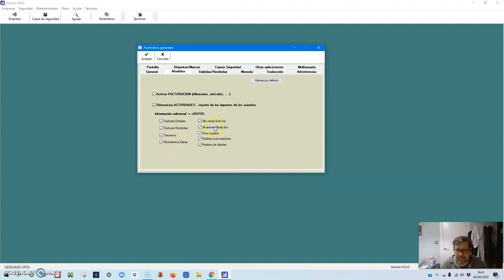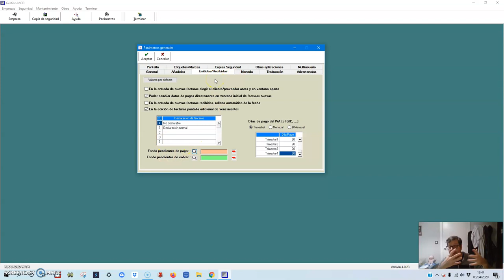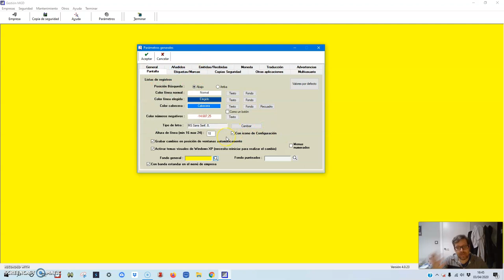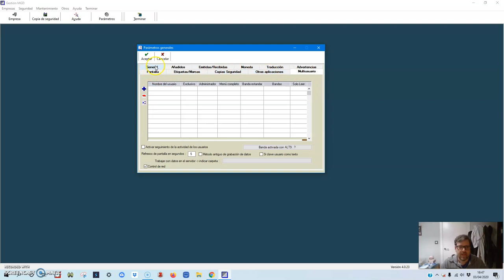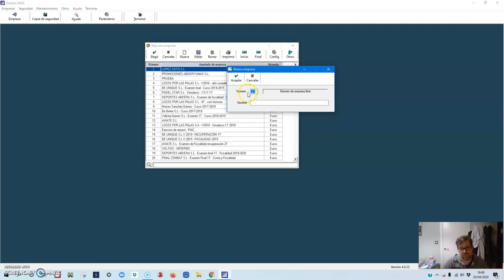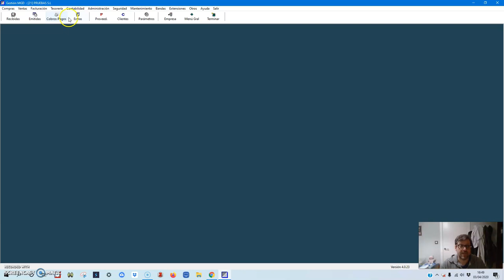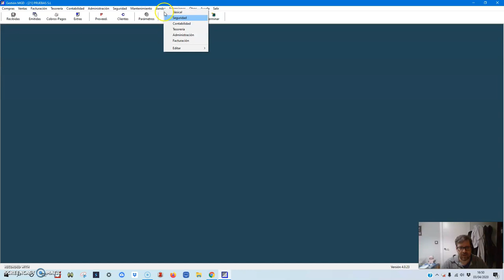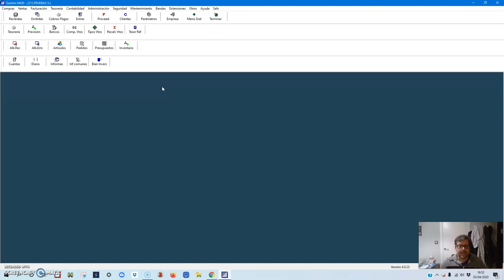MGD 2 Parámetros del programa